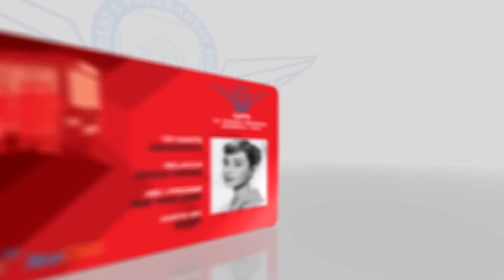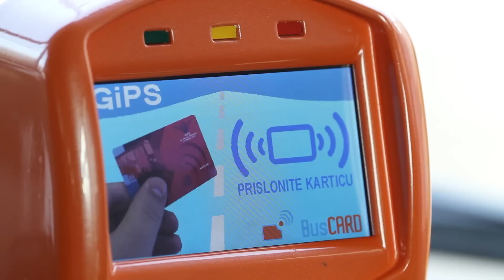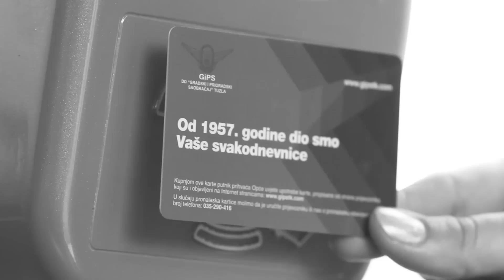GiPS BUS kartice - video spot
GiPS - Gradski i prigradski saobraćaj DD Tuzla

Za razliku od konvencionalne usluge kupovine i prodaje karata Bus kartice omogućavaju bezkontaktnu upotrebu i plaćanje usluga prijevoza, te se tako povećava prohodnost putnika i gužva prilkom ulaska u autobus.

Osim poboljšanja i olakšanja naplate u gradskom i prigradskom prevozu, očekujemo da će ova savremena tehnologija povećati i bezbjednost putnika, jer će instalacijom opreme u vozila, biti instalirane i sigurnosne kamere.